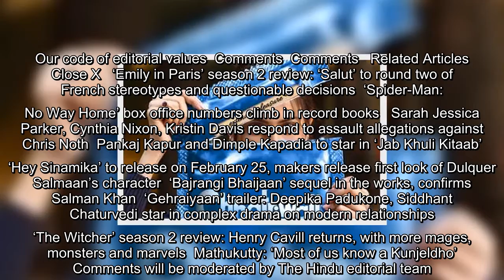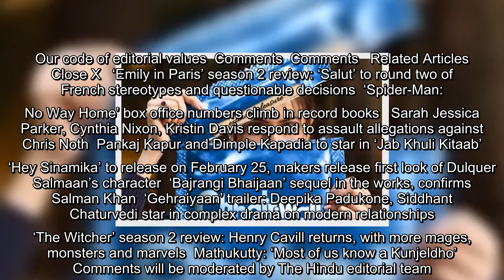Rakul Preet Singh wraps up shoot of ‘Chhatriwali’